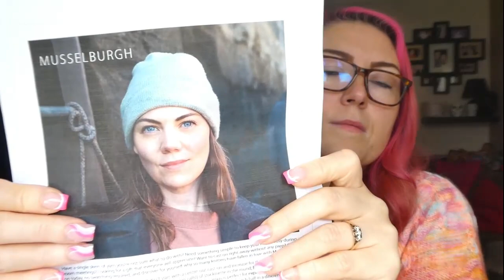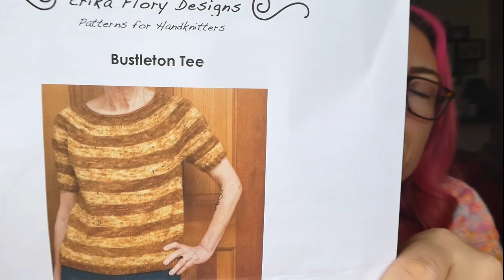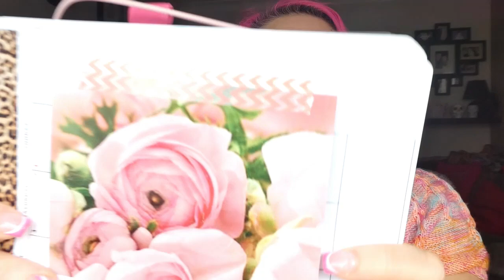Deer Designs Podcast - all the wips and talking to much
Year of the sock 2024 promts
Jan - Winter Blues
Feb - Pink fancy
Mar - purple rain
Apr - green bottles
May - Chocolate
Jun- Red Wine
Jul - Yellow sunshine
Aug - Orange Burst
Sep - Golden Leaves
Oct - Halloween
Nov - Grey Clouds
Dec - Christmas

@littlelikac621  socky and you know it KAL